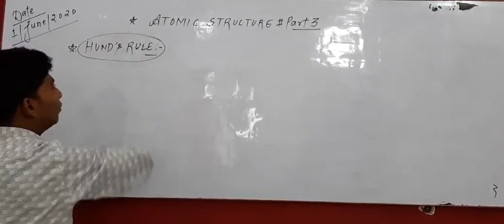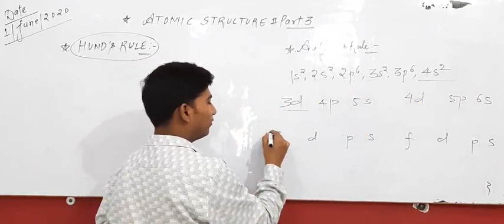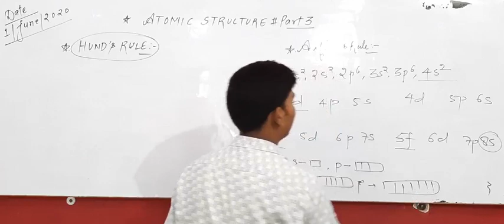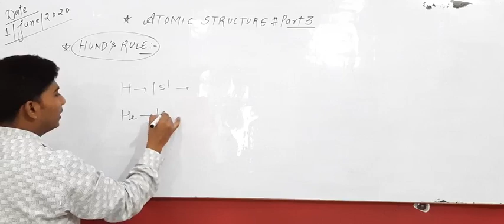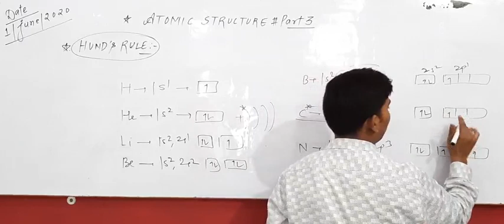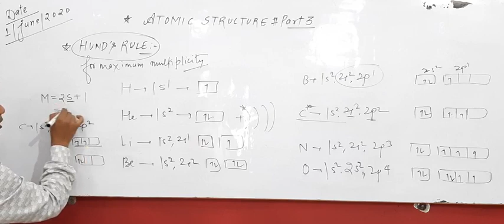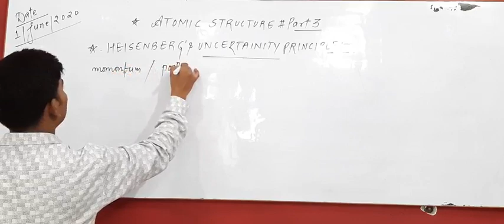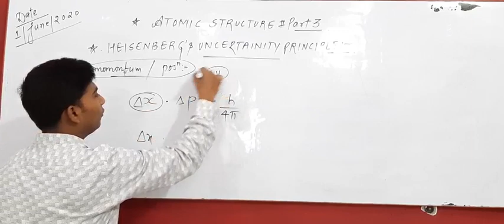ATOMIC STRUCTURE...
hund's rule..., aufbau's principle, heisenberg's uncertainty principle